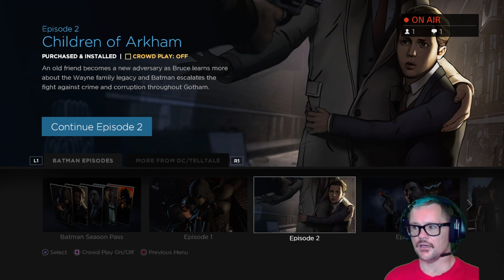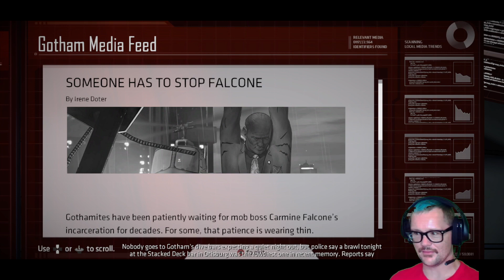thingstwodo plays Batman (The Telltale Series)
WE ARE THE NIGHT!...or at least that's when we played Batman from Telltale.